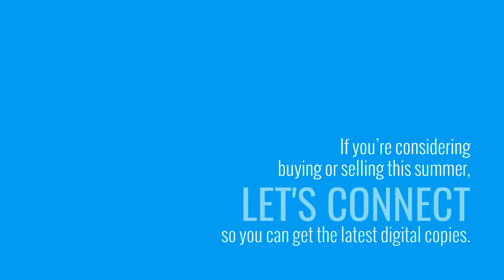Thinking of Buying or Selling a Home?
If you are thinking of buying or selling a home you need my free guide! Go to jwestrealtor.com, click on the resources tab and download your free guide!